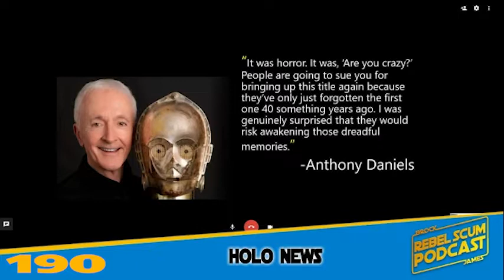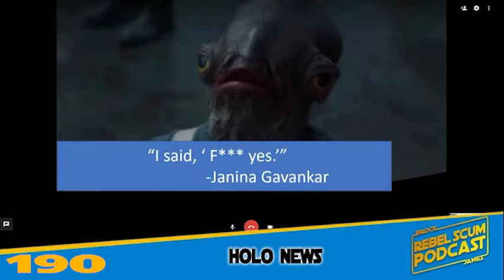Will Ahsoka Seek Out Ezra Bridger to Train the Child | Rebel Scum Podcast Episode 190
Brock & James talk Ahsoka, Bo Katan, Darth Maul, and More!

We here at Rebel Scum Podcast believe all content has been used under the remits of Fair Use,  if you are an owner of any content and would like to dispute this we would have no issue in immediately removing your content. If any of the images in this video belong to you please let us know and we will credit you properly.